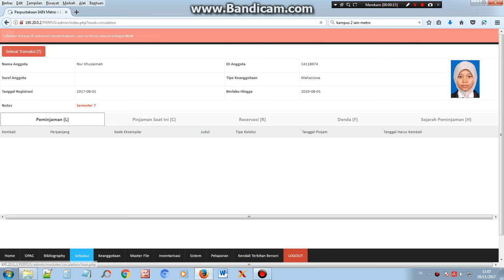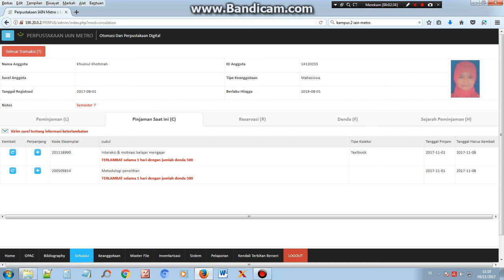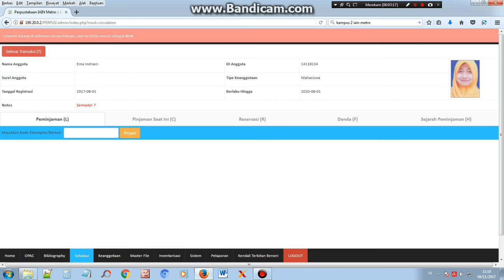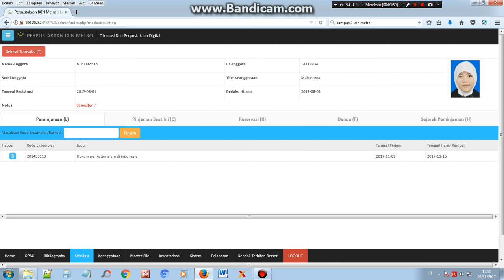Peminjaman Perpustakaan IAIN Metro